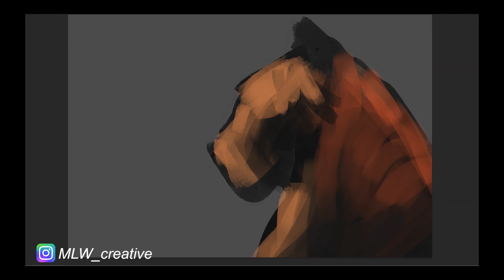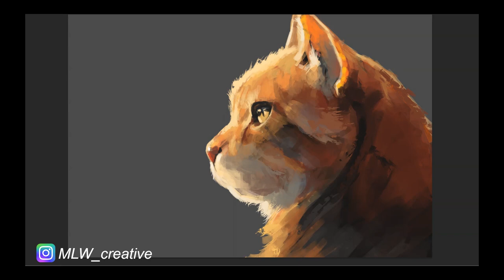Photoshop Timelapse - Cat Digital Painting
Relax to digital painting and music
Personal Project time-lapse, using my Photoshop Brush set to create digital art.
☕ Support me further by donating and buying me a Coffee ☕ 👍
Original Video Times:
🎨 Photoshop: 1H 14M
Checkout my Instagram for more artwork